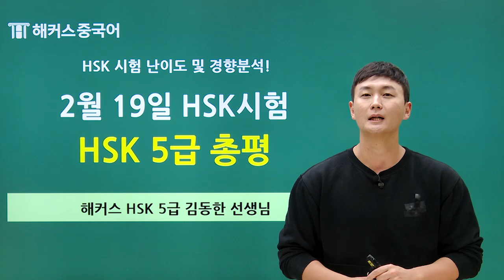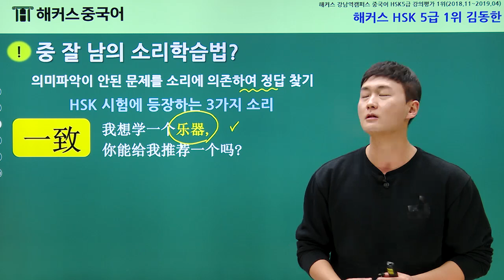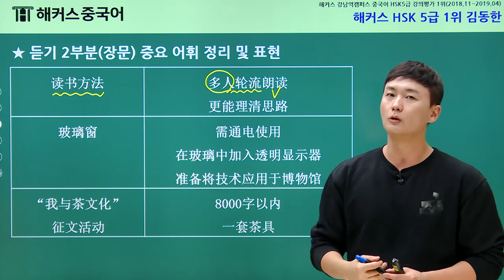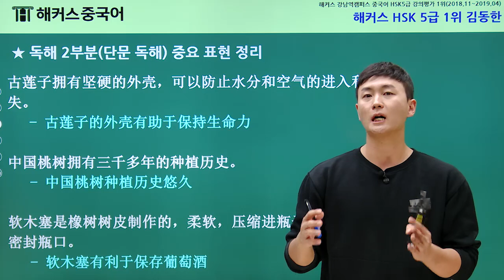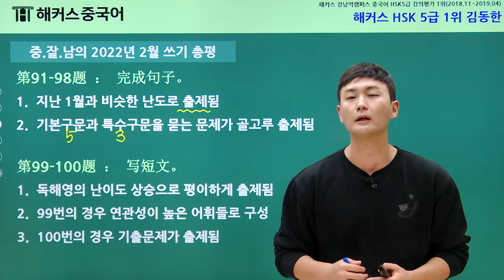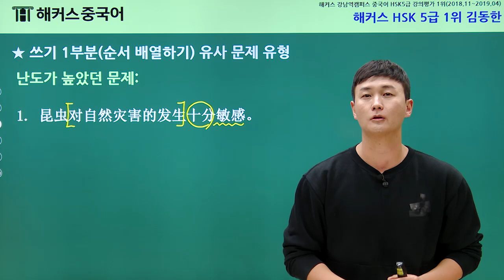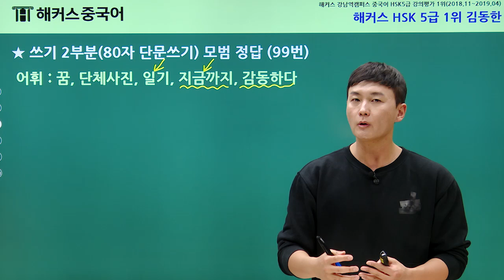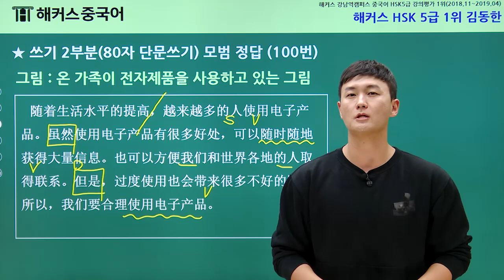[중국어시험] 2월 19일 HSK5급 ⭐ 총평 및 난이도 분석👁ㅣHSK시험 HSK공부 중국어공부 해커스중국어 김동한 선생님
🔔 22년 2월 19일 HSK5급 시험 완벽분석!

📌 수강료 0원으로 HSK 스펙 완성하자!
📌 20일만에 HSK 고득점 달성하고 싶다면?
📌 HSK 합격 후기 남기고 상품권 받자!

중국어인강 만족도 1위 해커스중국어에서
HSK5급 총평 보면서 중국어 스펙 고득점 달성!👊